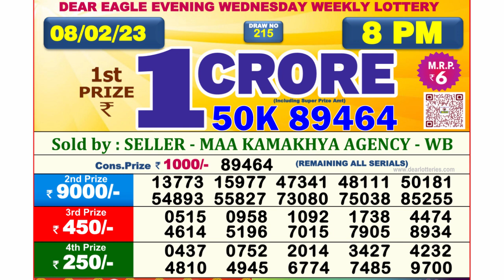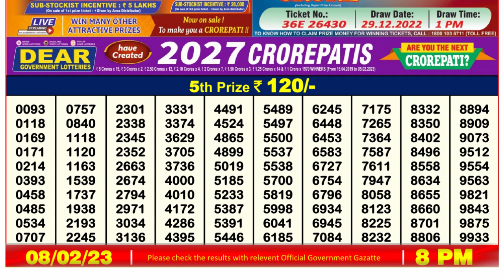Dear Lottery Sambad 8pm today 08.02.23 Nagaland State Lottery Result